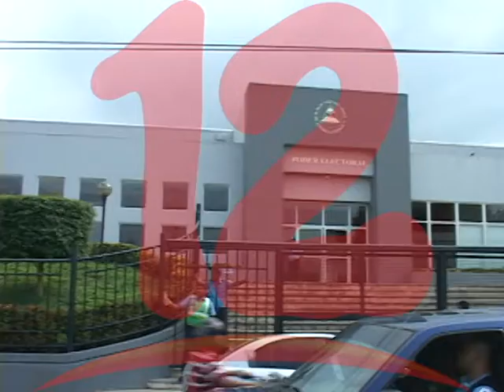SANCIONES SON EXCLUSIVAMENTE PARA PRESIONAR AL GOBIERNO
Mario Arana integrante de la Alianza Cívica asegura que las sanciones son exclusivamente para presionar al gobierno en encontrarle una salida a la crisis.